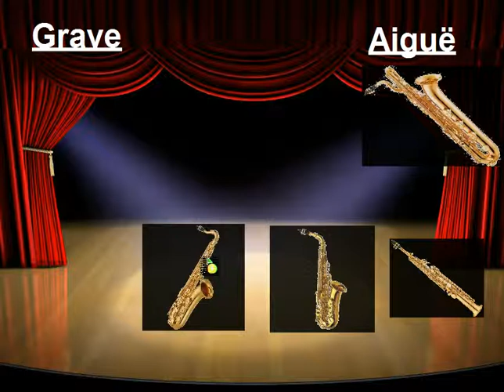TNI - Saxophones - Grave/Aiguë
Gabriel Bélanger